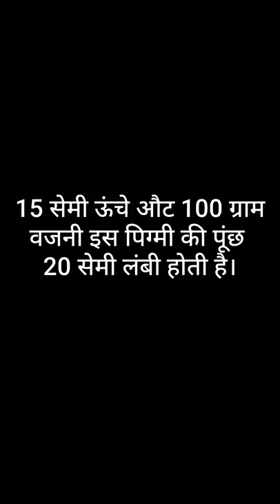😯 Duniya ka sabse chota bandar पिग्मी मार्मोसेट | World's smallest monkey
यह है पिग्मी मार्मोसेट। दुनिया का सबसे छोटा बंदर है।
दक्षिण अमेरिका के पश्चिम अमेजन बेसिन में पाया
जाने वाला यह बंदट एक
उंगली से भी छोटा होता है। 15 सेमी ऊंचे औट 100 ग्राम
वजनी इस पिग्मी की पूंछ 20 सेमी लंबी होती है।